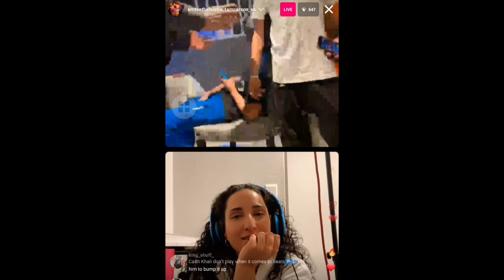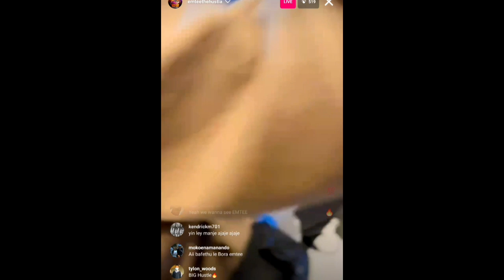Emtee & Lucasraps Samples New Music Live In The Studio 🔥